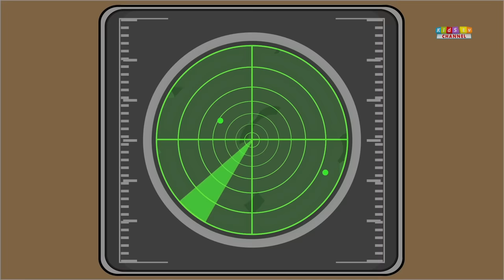Transformer | Ship | Submarine | Welding Truck | Video For Kids